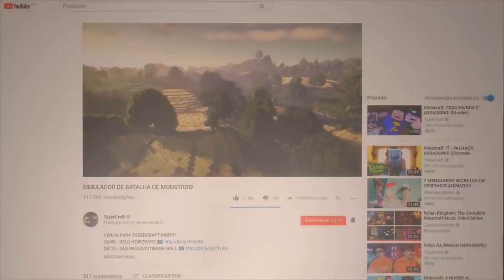Minecraft: O CHÃO É LAVA! (Esconde-Esconde)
Um dos mapas mais pedidos de todos os Esconde-Esconde, o chão é lava. Nível de dificuldade avançadíssimo, você precisa fazer parkour e se esconder. É só pra quem é pro!

►O boneco do TazerCraft já está a venda nas melhores lojas de brinquedos do Brasil ou pela internet nos links :

x

Viaje com a gente e a Forma Turismo para a DISNEY em Janeiro 2018

x
⭐ PARTICIPANTES ⭐